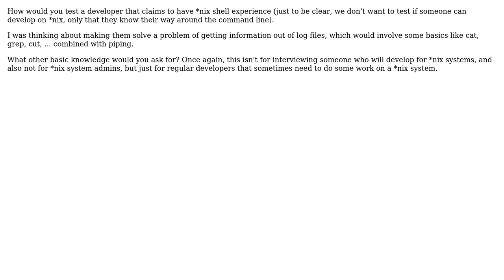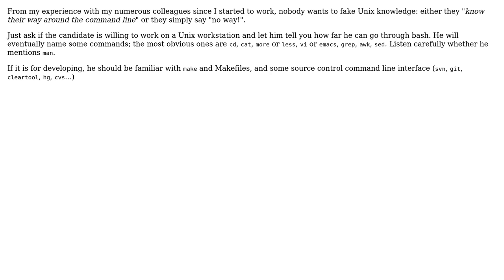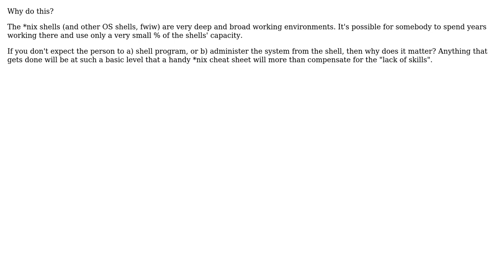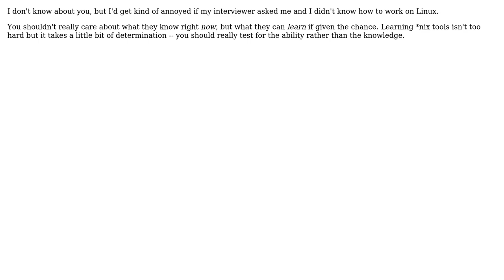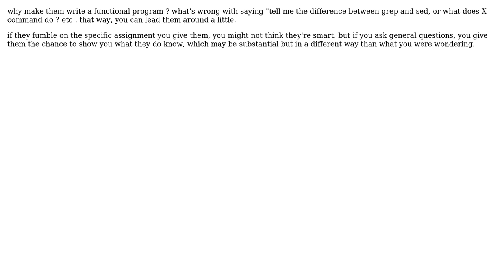Software Engineering: Interviewing someone for general unix skills (11 Solutions!!)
Software Engineering: Interviewing someone for general unix skills

With thanks & praise to God, and with thanks to the many people who have made this project possible! | Content (except music & images) licensed under CC BY-SA | Music | Images & others | With thanks to user user541686 user Timmah user Scott C Wilson user mouviciel user Marcin user Joe Internet user Jacek Prucia user gnat user Frank user Christophe Vanfleteren and the Stack Exchange Network Trademarks are property of their respective owners. You are responsible for your own actions.